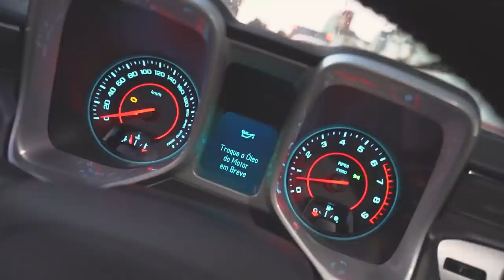MEUS CARROS ESTÃO MAL CUIDADOS !! *vou ter q resolver isso logo*